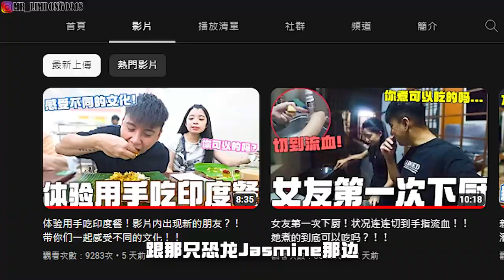我们到底怎么了？团队传言不合要闹解散？！这支影片给你们一个答案！！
我的影片就是Jam Jam废废不正经！
不喜欢看就不要看！喜欢看的大大力帮我分享出去！
什么都不为！最重要你们看到开心笑到够够力！！

得空來滑滑我的IG和Facebook
Youtube也顺便啊 这样你才能更认识我嘛哈哈哈哈哈哈
INSTAGRAM👉 Mr_Limdong0918 (有很多很帅的照片)
(其实就没什么)

使用相机：SONY FDR-X3000 / IPHONE XS MAX / IPHONE 13 PRO MAX